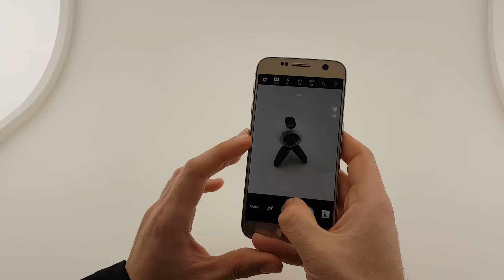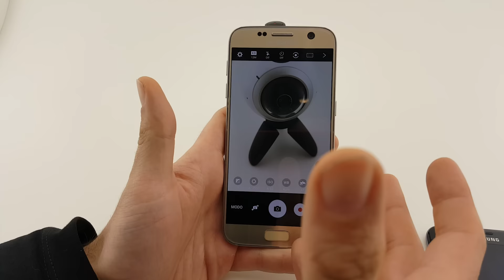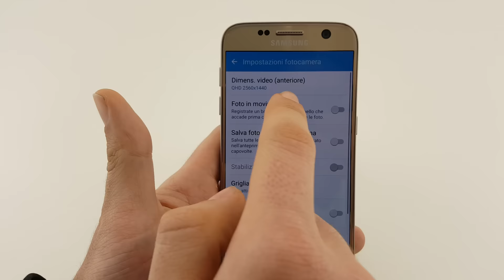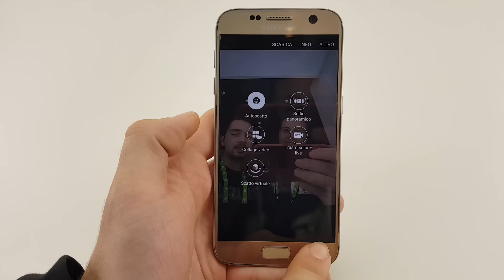Focus Videocamera Samsung Galaxy S7 dal MWC 2016